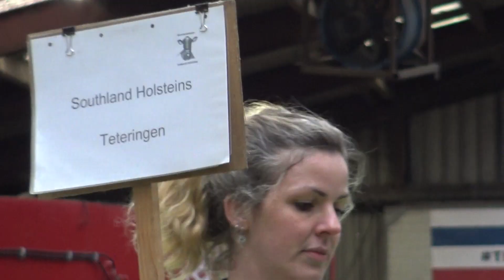wintershow West Brabant kortverslag 2023